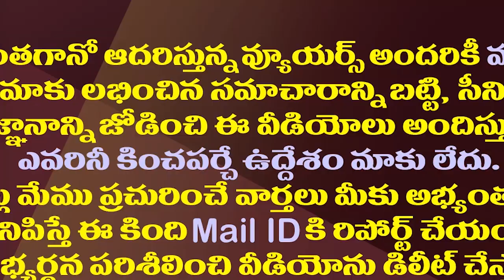వల్లభనేని వంశీ కి అస్వస్థత పంజాబ్ మొహాలీ ఆసుపత్రిలో చికిత్స||Vamsi is being treated at the Punjab